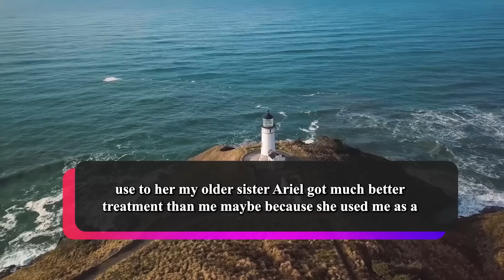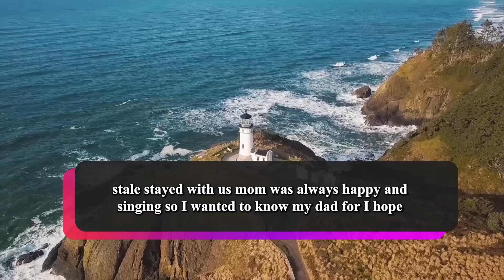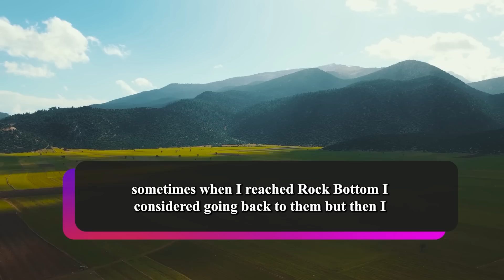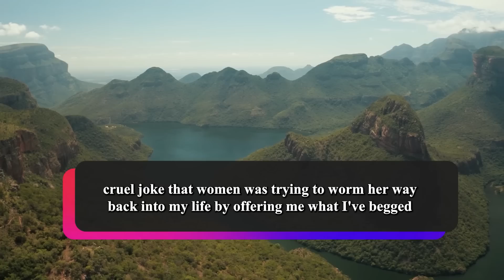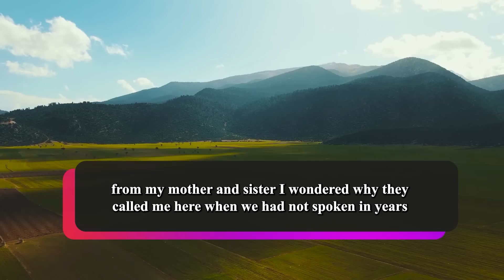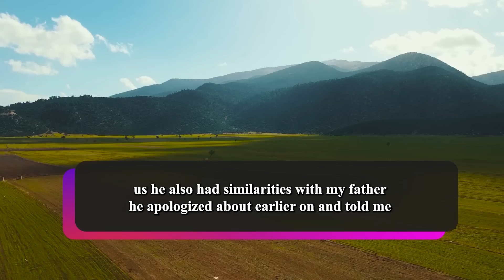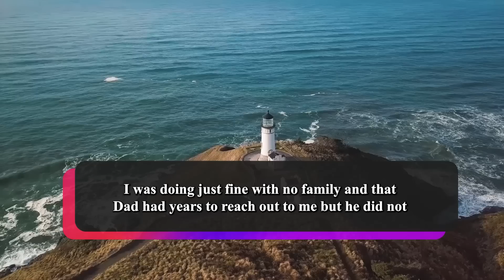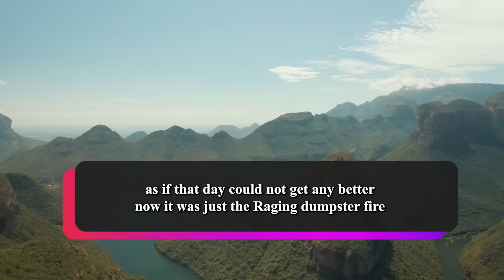Found Out My Estranged Dad Had A Successful Business & Another Family After He Left Us Alone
Summary :-
Op is a young entrepreneur who co-owns a T-shirt design business with his best friend Rico. Op ran away from his abusive mom and sister when he was 16 years old. He got involved in dodgy stuff but changed his life when he was 19. Now he has his own car and apartment. Op’s mom refused to let him know who his dad was. One day op receives a message to attend his dad’s funeral. When he gets there he finds out that his dad had a whole other family, and he has a brother, Josh. His brother lets him know that he wanted to contact op a long time ago so they could get to know each other. He also asks op to run his father’s business with him. Before op can answer Op’s mom and Josh’s mom cause drama at the funeral. He finds out that his stepmom stole his dad from his mom leaving, her in poverty. Op’s stepmom then reveals that his sister is not even his dad’s daughter and that his mom cheated on his dad with his best friend.